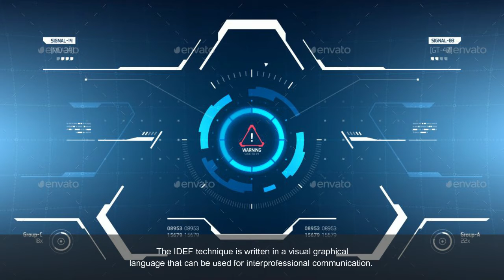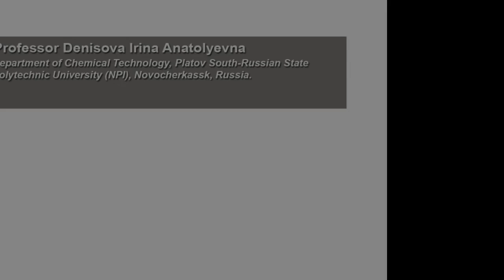Studies of Functional Modeling in the IDEF0 Standard as the Initial Stage of TPPs Design